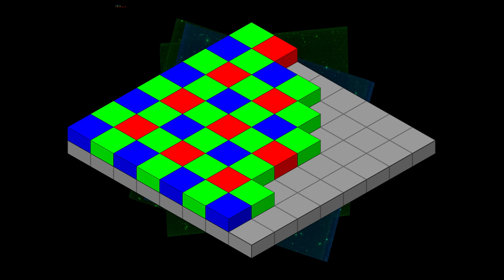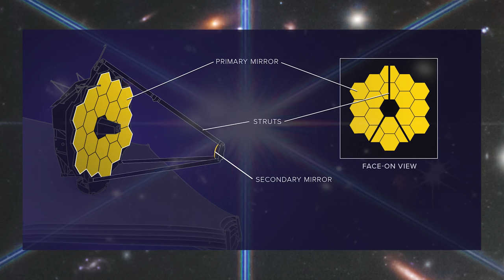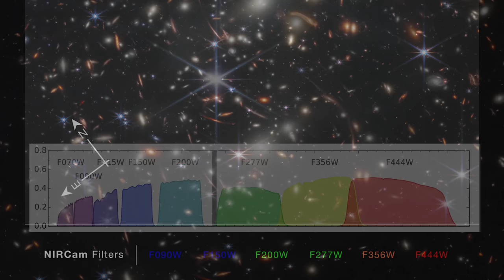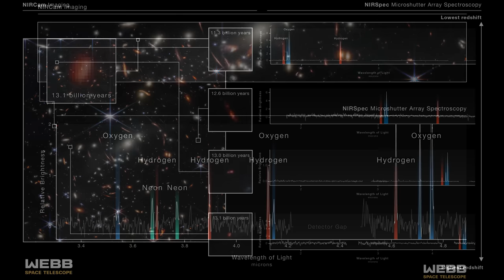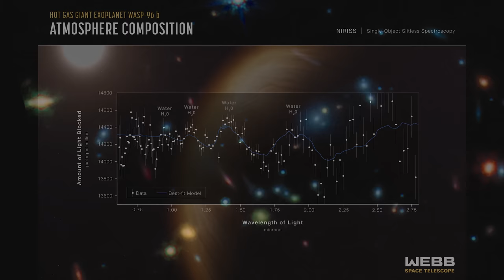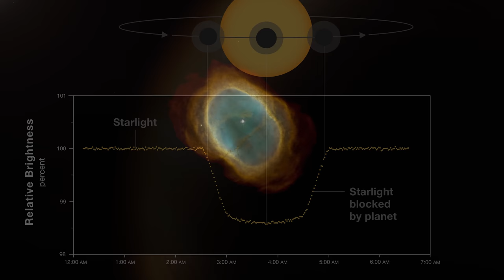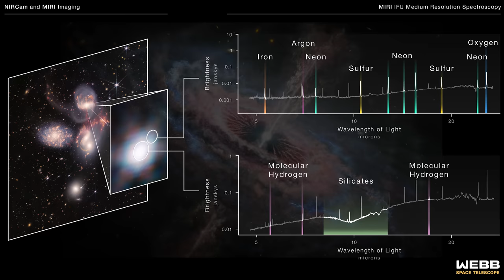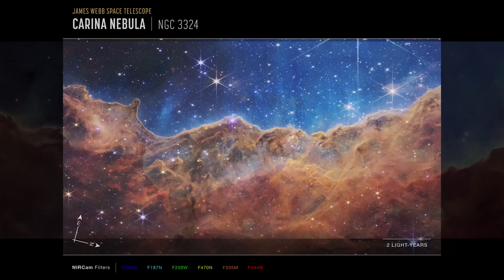🪐Comprendre les images de James Webb... - PARTIE 2/2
Envie d'un télescope ?
Envie du Kepler de 250mm ?

Pour m'écrire :
AstronoGeek
BP50125
57403 SARREBOURG CEDEX

Sources :
shorturl.at/cwAOP